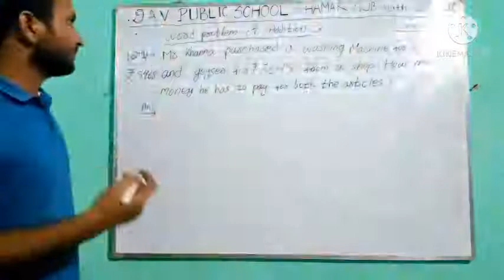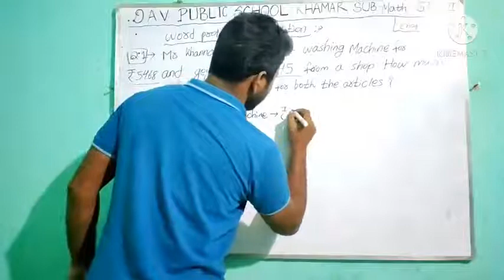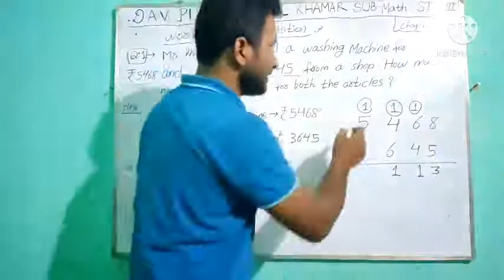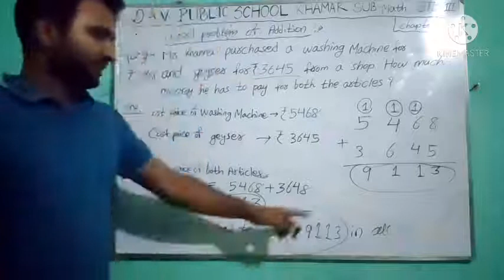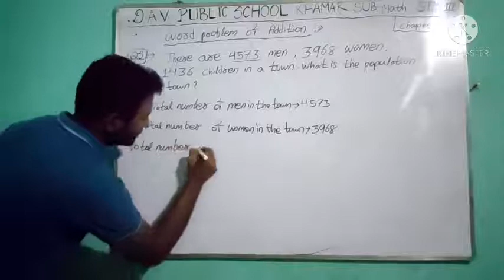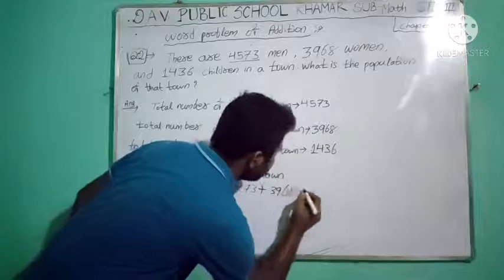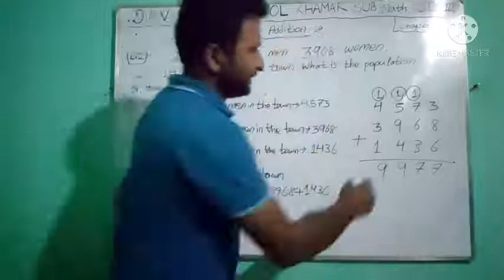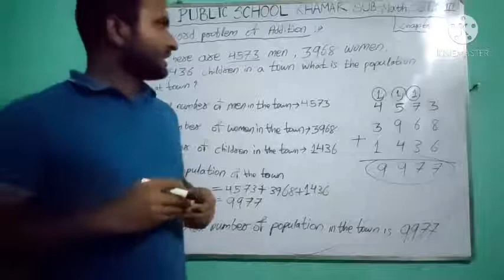DAVPS STD3 MATHS CH4 - ADDITION (PART-7) - 30-05-21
STD3 MATHS CH4 - ADDITION (PART-7)